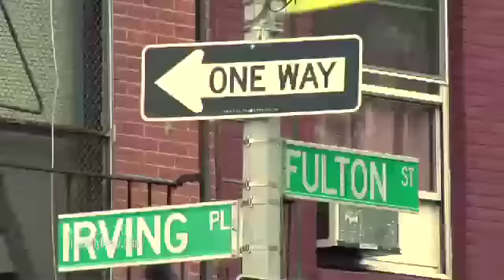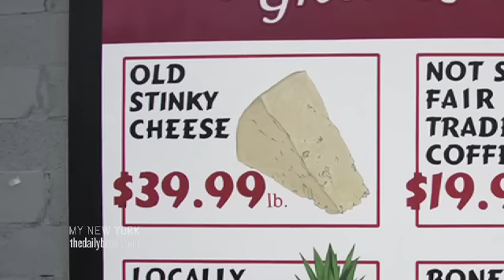Documentary-My New York (Gabriel Specter)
Freelance work at The Daily Beast. Color correction was very challenging due to off white balance but It was fixable and I enjoyed editing the show. Thanks to Gabriel Specter for his artistic perspective and amazing work. truly a risk taker yet Gabriel Specter seems the artist we really need. Also special thanks to Gregory Gilderman for putting this show together!